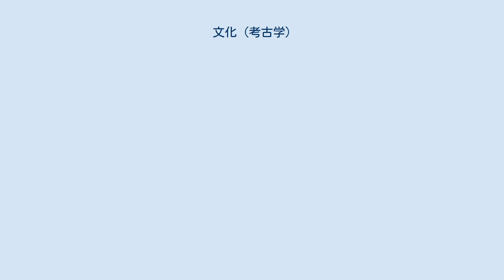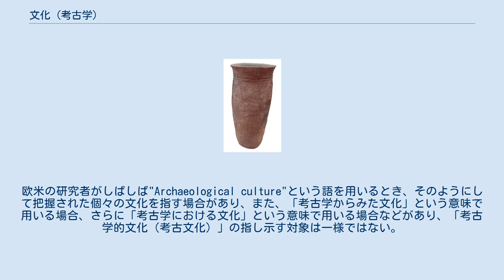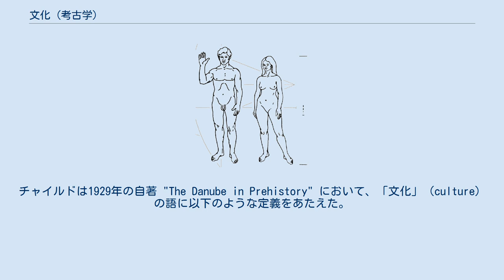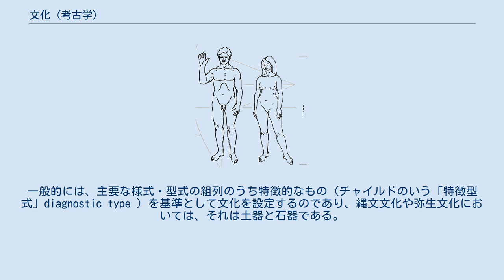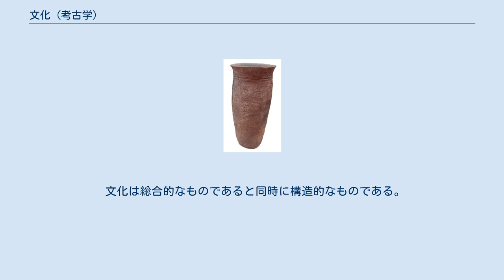文化 (考古学)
考古学における文化（ぶんか、英語: Culture、ドイツ語: Kultur）ないし考古学的な文化（英語: Archaeological culture）とは、人類がその長い歴史のあゆみのなかで自然にはたらきかける営みを通じてつくりあげてきた、物質および精神にかかわる生活様式のすべてである。
 なお、人類学的な文化については「文化#人類学的文化 」を、社会学的な文化については「文化#社会学的文化 」を参照のこと。
 考古学で定義されるところの「文化」が、歴史学・地理学など他の人文科学における「文化」と比較して何か際だった違いがあるわけではなく、そしてまた、「文化」一般に対する用語の意味が冒頭に示した通りであるとして、実際にそれを考古学的なアプローチによって、実体をともなうかたちで理解、把握することは実はかなり難しいことである。
遺跡や遺構、遺物などのかたちで今日に残された物質を手がかりに、その実証的・分析的な研究に基礎を置く考古学では、古い時代とくに先史時代の人びとの人びとの信仰など精神的な側面、あるいは親族や婚姻などといった社会組織にかかわる側面を復元していくのは至難のわざである。
対象とする時期がさかのぼるほど、残存して具体的に扱うことのできる文化遺産（考古資料）は限られており、その資料も自然界で分解されやすい有機質や幾度も鋳直される金属製品など残らないものの方が圧倒的に多いことも事実である。
したがって、遠い過去における精神的・社会的な文化の様態は、技術や生業など断片的な物質的資料とそこから得られる知見をつなぎあわせて仮説を立て、それを検証する繰り返しによって、わずかずつ像を結んでいくものにほかならない。
 にもかかわらず、考古学者においてはむしろ頻繁に「文化」の語が用いられる。
考古学において「（特定の）文化」が存在するか否かは、大まかに言って、ある一定の時代・地域において共通する遺物・遺構の集合が有機的に把握できるか否かという基準によって位置づけられる。
欧米の研究者がしばしば"Archaeological culture"という語を用いるとき、そのようにして把握された個々の文化を指す場合があり、また、「考古学からみた文化」という意味で用いる場合、さらに「考古学における文化」という意味で用いる場合などがあり、「考古学的文化（考古文化）」の指し示す対象は一様ではない。
 上述の文脈における「文化」とは、ある一定の時期・時代における特定の人びと、または人びとの属する文明における風俗、社会習慣および技術の特徴的な様態である。
この意味での文化は、本来の意味から離れ、その全ての活動を標本とし、それがグループ内の他の人間へ社会的に（主に言語により）伝えられる人びとの集団と定義される。
そこにはアイデア、道具としての遺物、社会制度の創造が含まれる。
 類似または近縁の集合物が一定のエリアの同時代層から複数の箇所で見つかれば、特定の人びとを構成員とする集団の活動があったものと考えられ、「文化」と呼ばれる。
「考古学における文化」とは、いわば考古学的に観察できるデータの集合であり、見つかった関連する遺物や風習（陶器、家屋の形式、金属加工、葬制など）として定義され、特定の社会集団の物質的表現とみなされる。
 このコンセプトを先史時代の遺物の解析へと一般化したのはゴードン・チャイルドである。
チャイルドは1929年の自著 "The Danube in Prehistory" において、「文化」（culture）の語に以下のような定義をあたえた。
 すなわち、チャイルドは、各地の博物館に収蔵される遺物を対比して広域編年網をつくるいっぽう、それぞれの遺物に共伴する他の遺物を析出して、つねに繰り返し一緒にあらわれる遺物・遺構群を同定し、これら一括遺物（assemblage）を「文化」と称したのである。
 このように規定された「文化」の名は、その場所（標準遺跡、地域名など）や遺物・遺構から名づけられることが多い。
例を挙げると、オホーツク海周辺に消長した「オホーツク文化」やメソアメリカのマヤ地域に繁栄した「マヤ文化」が前者、縄文土器に代表される「縄文文化」や古墳の存在が顕著な「古墳文化」が後者である。
このような命名は、考古学的な手法を用いて、特定地域における特定の時代の文化の総体を復元していくための作業仮説としての文化設定である。
 さらに限定された意味では、たとえば「刀剣文化」などのように、「文化」の語は、遺物すなわち道具の製作の伝統や...